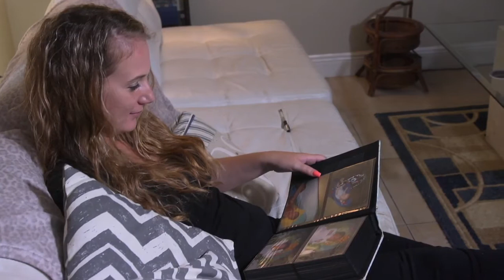Bridges to Success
Housing and support from Families First has changed the lives of Stephanie and her son.